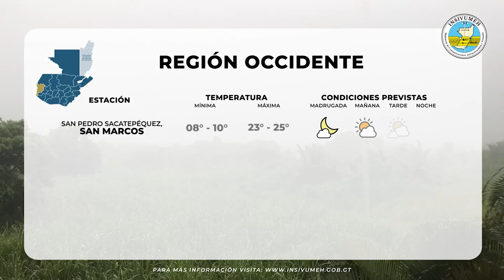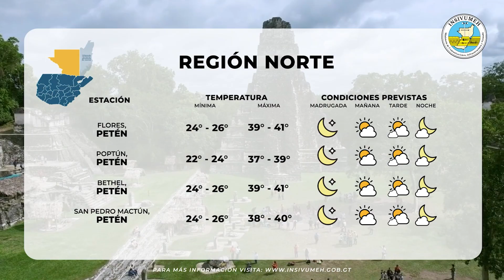PRONÓSTICO DEL TIEMPO PARA VIERNES 16 DE JUNIO 2023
Neblina o niebla al amanecer en valles o sectores montañosos. Poca nubosidad alternando con nubosidad dispersa durante el período. La entrada de humedad y la inestabilidad atmosférica promoverán la presencia de lluvias dispersas sobre las regiones Occidente, Bocacosta y la zona sur de Valles de Oriente, sin descartar lluvias de carácter local en Altiplano Central y Pacífico. Persistirá la alta radiación solar y las temperaturas elevadas principalmente en las regiones Norte, Valles de Oriente, Altiplano Central y Caribe.